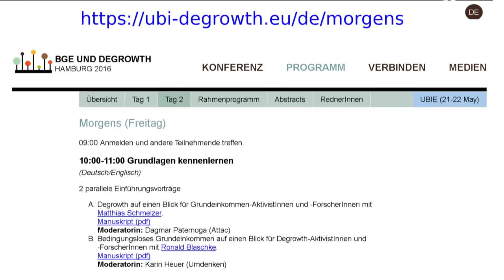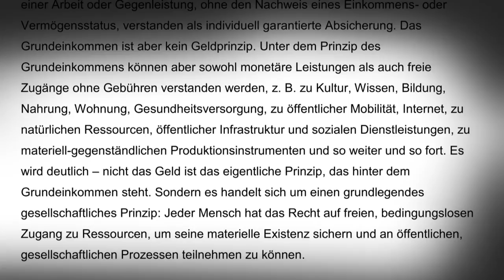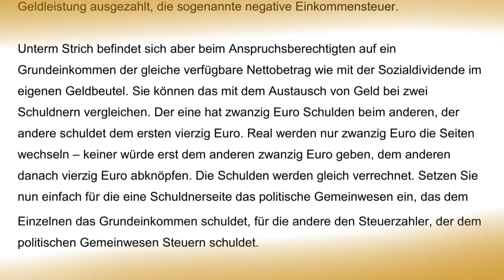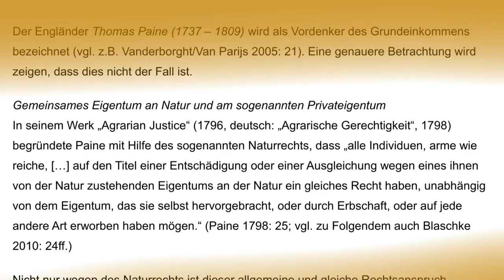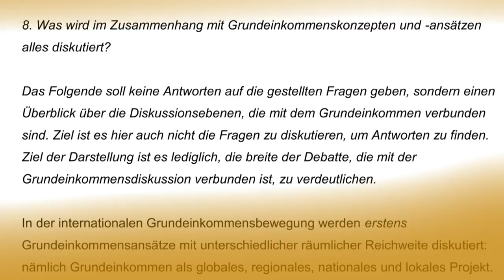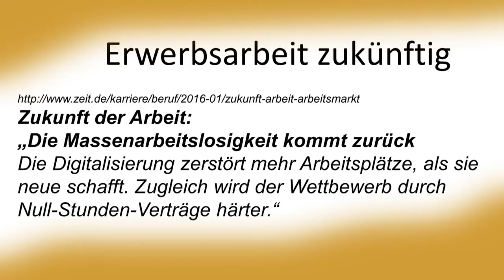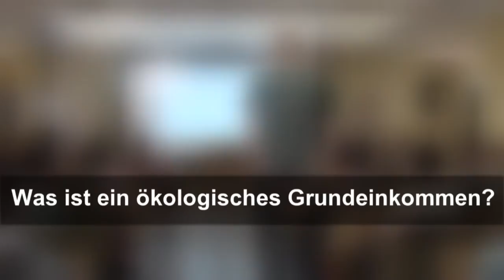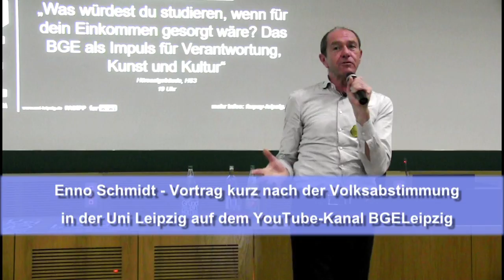Ronald Blaschke: Bedingungsloses Grundeinkommen auf einen Blick für Degrowth-Aktive und -Forschende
Einführung in die Idee des Bedingungslosen Grundeinkommens bei der Konferenz "Bedingungsloses Grundeinkommen und Degrowth" am 20. Mai 2016 in der Katholischen Akademie Hamburg.